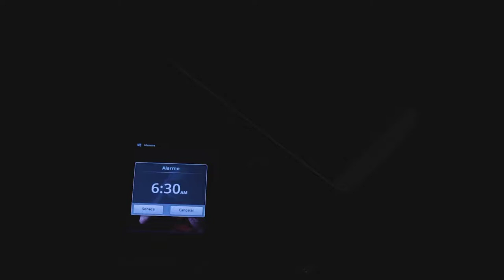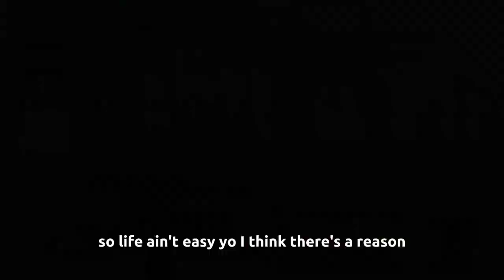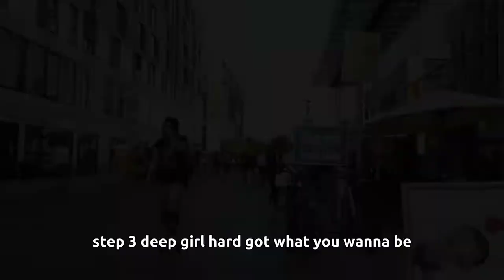Good Day ( wake up) - lyrics - audio library- NEFFEX - free music for your creation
good day wake up whatsapp status
good day wake up night core
good day wake up lyrics
good day wake up slowed
good day wake up 1 hour
good day wake up song
good day wake up music
neffex a year ago
neffex grateful
neffex fight back
neffex cold
neffex full album
neffex destiny
neffex careless
neffex life